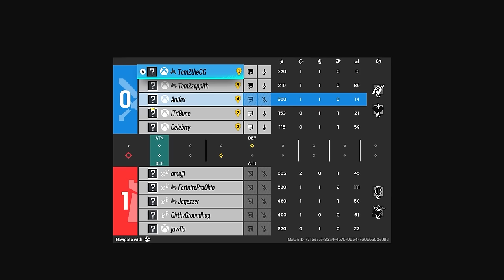The NEW Halo Opp Is AMAZING... Rainbow Six Siege